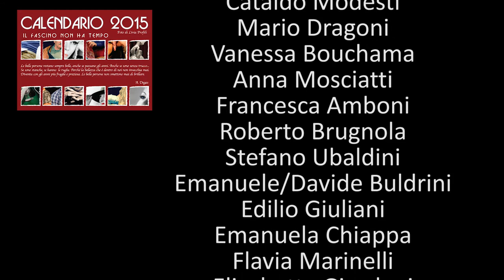Backstage Calendario 2015 "Il fascino non ha tempo"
Dietro le quinte del set fotografico allestito per il calendario 2015 "Il fascino non ha tempo" realizzato dall' associazione ESAgIRATI